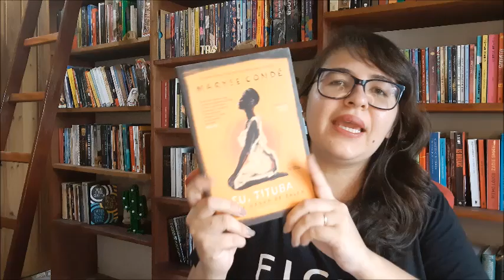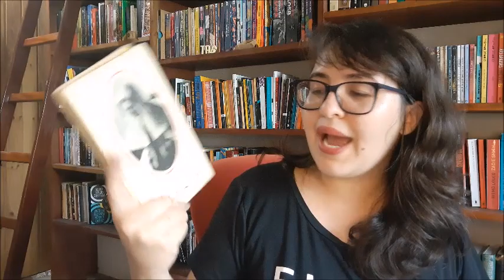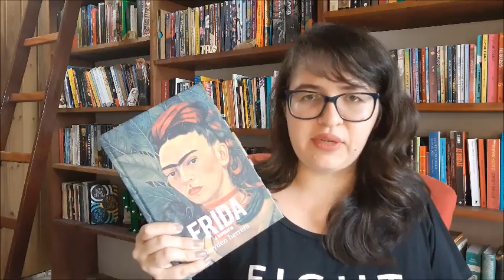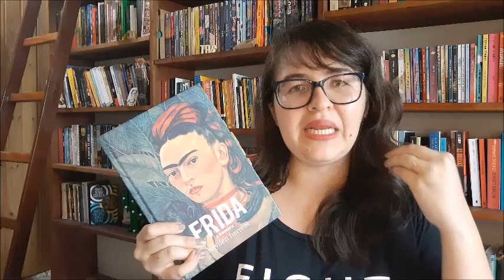MELHORES LEITURAS DE 2019 🏆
Olá, aventureiros! Selecionei 5 livros que me surpreenderam em 2019. Foram as melhores leituras do ano! Me conta nos comentários quais livros vocês favoritaram no ano que passou.

Apoiadoras: Letícia e Christiane
Seja um apoiador tb e receba recompensas incríveis!

► Livros mencionados e onde encontrar:

- A Religiosa
- Eu, Tituba

📬 ENVIE AMOR:

Kelly Cominoti
Caixa Postal: 76176
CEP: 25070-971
Duque de Caxias/RJ